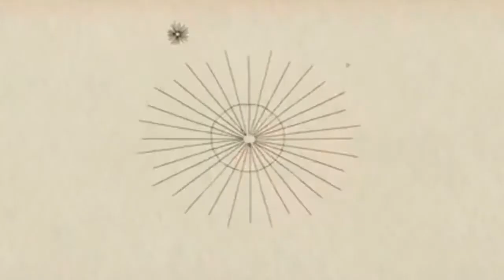Dorhensky Christmas Medley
There have been many Christmas Medleys but none compare to this one recordered off the cuff, fully improvised in December 2019. I know, I know listening to this it sounds well thought out and carefully scripted and arranged BUT is was all improv my fine holiday friends! After uncovering this lost gem of an audio, I created this video for amusement purposes only! Enjoy it!